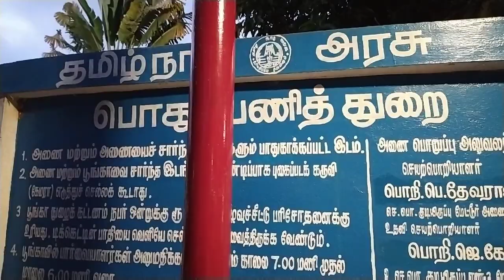Mettur Dam largest dams in India,Tamil Nadu, river Cauvery மேட்டூர் அணை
Mettur Dam is a large reservoir and dam located in the state of Tamil Nadu, India. It is built across the Kaveri River in the village of Mettur in Salem district.The dam serves several important purposes, including irrigation, hydroelectric power generation,and water supply

Construction:The construction of Mettur Dam began in 1925 and was completed in 1934 under the supervision of the British engineer Sir Arthur Cotton.It was initially built to provide irrigation water for the surrounding agricultural lands

Size and Capacity: The dam is one of the largest in India,with a height of about 120 feet (36 meters) and a length of 1,700 meters.It has a maximum capacity of about 93.47 billion cubic feet (2.64 billion cubic meters) of water

Irrigation: One of the primary purposes of Mettur Dam is to provide water for irrigation.The dam's reservoir, known as Stanley Reservoir, has a capacity of about 84,500 hectares (208,800 acres) of land.

Hydroelectric Power Generation:Mettur Dam also has a hydroelectric power station,which generates electricity by utilizing the flow of water.The installed capacity of the power station is 120 megawatts (MW)

Water Supply:The dam plays a crucial role in providing drinking water to several towns and cities in the region, including Salem, Erode, and Tiruchirappalli

Cultivation and Agriculture:The water released from Mettur Dam is vital for the cultivation of crops such as paddy, sugarcane, and cotton in the surrounding areas.The Cauvery Delta region, downstream of the dam,is known as the "Rice Bowl of Tamil Nadu" due to its fertile soil and irrigation facilities

Annual Festival:Mettur Dam is associated with an annual festival called "Mettur Festival" or "Mettur Jalabhishekam."It takes place during the release of water from the dam for irrigation purposes,usually in the month of June or July.The event attracts a large number of people who gather to witness the water release and celebrate the occasion

The Mettur Dam has been instrumental in providing water for agriculture generating electricity,and fulfilling the water needs of the region.It has played a significant role in the development and prosperity of the surrounding areas by facilitating irrigation and power generation

Mettur Dam was built in the 1930s
The dam, the park, the major Hydro Electric power stations and hills on all sides make Mettur a tourist attraction
Explore places around mettur dam salem , Sightseeing, attractions & places to visit near mettur dam salem. List of tourist places மேட்டூர் அணை வரலாறு காவிரி ஆற்றின்

Sri Sangameshwarar Temple சங்கமேஸ்வரர் கோயில் பவானி bhavani Erode cauvery river